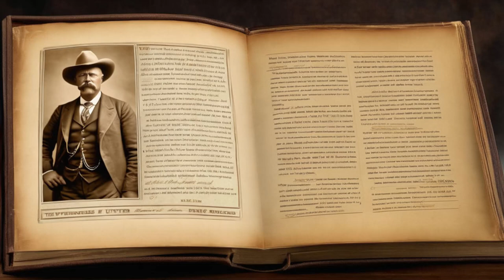Bigfoot Stories, President Roosevelt Recount of a Sasquatch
In this captivating 15-minute documentary, immerse yourself in the mysterious world of the Sasquatch as we bring you 3 thrilling encounters with the legendary creatures.

In the heart of North America, deep within the untamed wilderness, there lies a legend as old as time itself. It's said that within the dense forests, among the towering trees and winding streams, roams a mysterious creature known by many names: Bigfoot, Sasquatch, the Cryptid of the Woods.

Generations have passed down tales of its existence, weaving it into the rich tapestry of folklore that blankets the land. Sightings have been reported, whispered encounters shared around campfires, each adding to the allure of this mythical being.

Explorers have ventured into the depths of the forest, their curiosity fueled by the desire to uncover the truth behind the legend. Armed with cameras and courage, they seek out the elusive creature, hoping to capture evidence of its existence.

But the mystery remains, shrouded in the mists of the unknown. Despite the countless sightings and encounters, the truth of Bigfoot's existence remains unexplained, a paranormal enigma that continues to defy explanation.

And so, the legend lives on, inspiring awe and wonder in all who dare to believe. For in the wilderness of North America, amidst the legends and folklore, the truth may be just beyond belief.

Don't miss out on this thrilling journey into the unknown. Hit the play button now and prepare to be amazed by these extraordinary encounters with the legendary Sasquatch!

00:07 1976 Police Officers  Bigfoot Account
04:43 The Oki Phonki Swamp Mountain Giant
07:35 New Jersey Pine Barrens Creature
12:35  2010 Police Officer Encounter Checking Trail Cams
16:00  Rural Ihio house moving Oak Tree Incident
20:02  Hog Hunt Watching While Camouflaged In a Tree Stand
24:52 Screaming Noise, Children Chattering In The Forest At Night.
27:57 Truck Driver's Side Of The Road Encounter

Abraham Lincolns Illinois Sasquatch Encounter, A Tale of American History

Alaska's Abandoned Town and its Unhinged Sasquatch

Into the Heart of Arkansas Folklore

Davy Crockett's Mysterious Bigfoot Encounter

Daniel Boone's, Frontier, The Wild Beast's Downfall

Episode 2, Bigfoot Encounters, Bigfoot Historical Accounts, Sasquatch Protection Laws

Beyond Belief Mythological Creatures Mysterious Sasquatch 30 Minutes Of Paranormal Bigfoot Stories

A Norseman's Sasquatch Encounter: Leif Ericson's Story